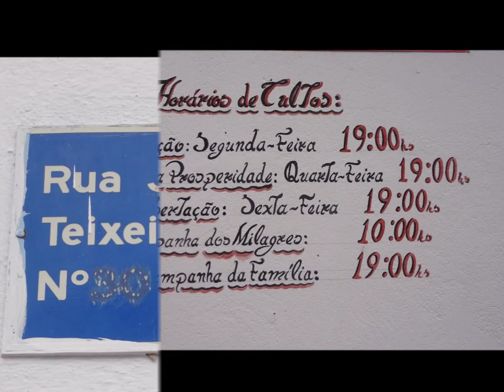Tenda de Jerusalem ......02 Março 2019 - Taquaril B - B.H - M.G - Sabado - Revelação - Avisis